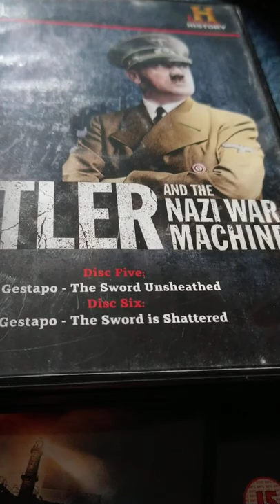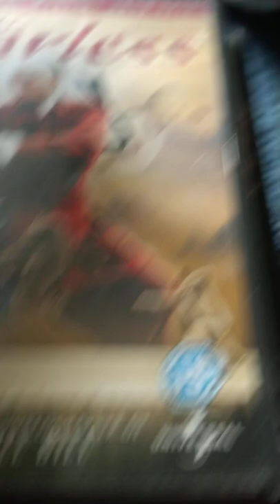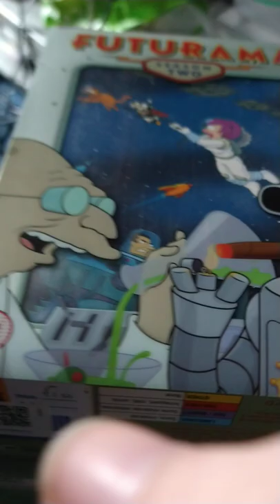charity shop and asda haul video